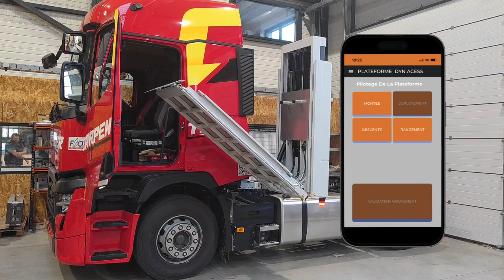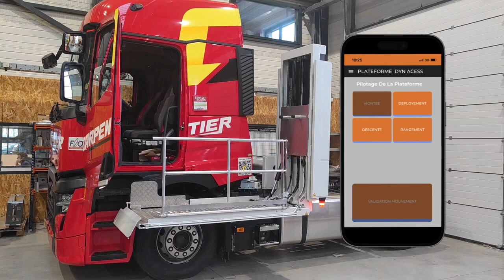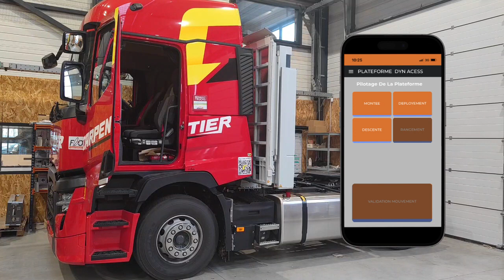La Plateforme DYN’ACCES pour poids lourds à destination des personnes à mobilité réduite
L’inclusion et l’accessibilité pour tous est une valeur essentielle chez Gaillard Location. C’est pour cela que nous avons réalisé une plateforme pour poids lourd à destination des personnes handicapées.
Cette plateforme permet aux personnes à mobilité réduite d’accéder à leur camion en toute simplicité.

Vous souhaitez en savoir plus ? Rendez-vous sur notre site web dédié
Vous souhaitez bénéficier de l’un de nos services ? Contactez-nous dès maintenant